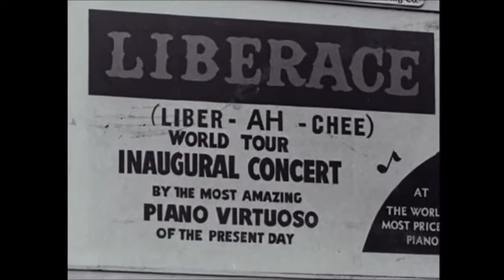The Legendary Liberace Part Two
Here is Part Two to a Documentary about Liberace from 2002